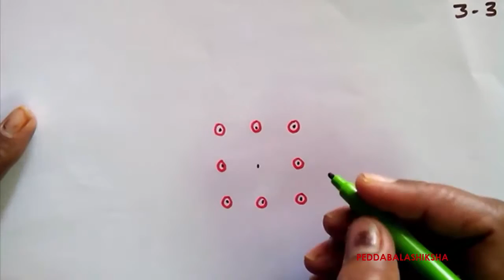Beautiful & Simple Rangoli Designs For Beginners 161 (Easy New Year / Sankranthi / Ugadi Muggulu)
Easy Rangoli / Muggulu / Kolam / Ugadi / Sankranti Designs for Beginners.